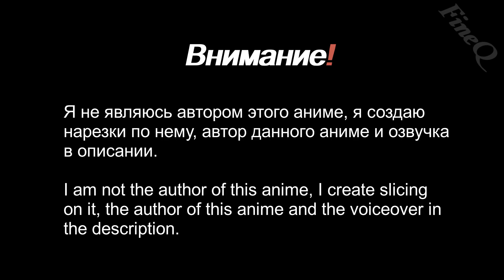Что ты делаешь!? | Корзинка фруктов | Fruits Basket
Аниме  -  Корзинка фруктов | Fruits Basket ✅
Серия  -  21, первый сезон ✅
Аудио  -  Axol NCR - Mars ✅
Автор -  Studio DEEN, Akitaro Daichi,  Natsuki Takaya ✅
Озвучка - AniLibria ✅